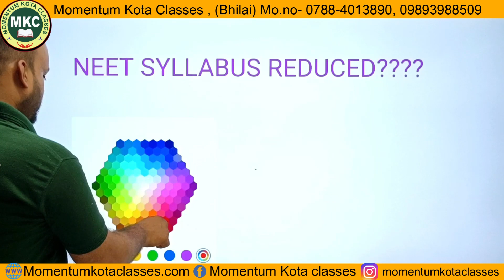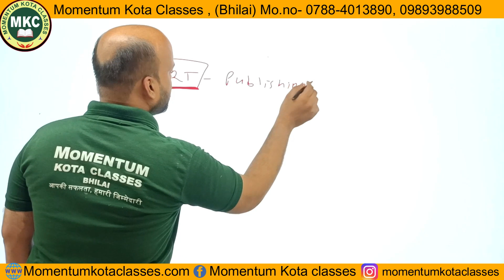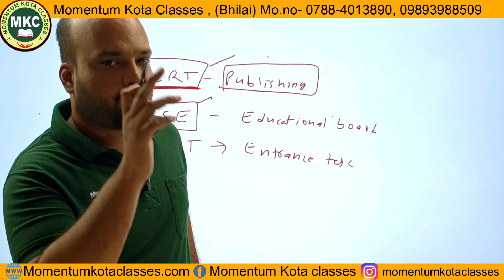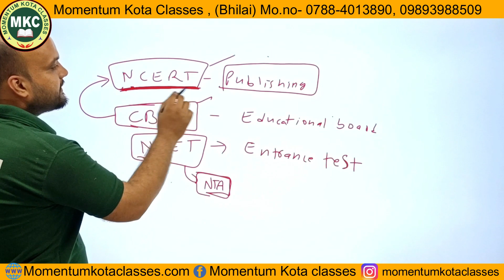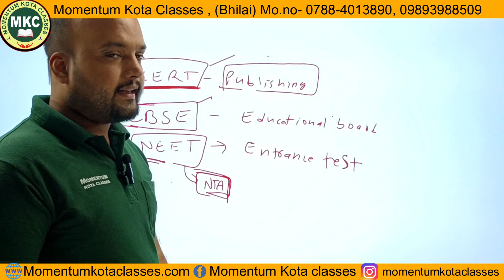NEET का Sllaybus कम हो गया ? || NEET Sllaybus Reduced in 2023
Momentum Kota Classes (MKC)
NEET sllaybus in 2023 , neet sllaybus deduced in 2023 hindi , today , latest news ,

🎯 PAT
🎯 CGPET
🎯 NTSE
🎯 Crash Course
🎯 Summer Course
🎯 Dropper Course
🎯 Regular Course